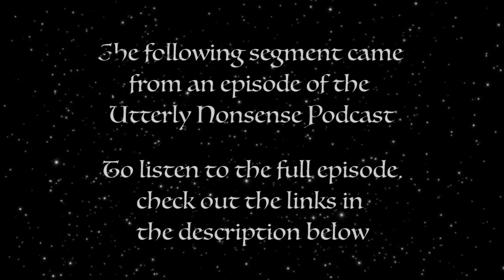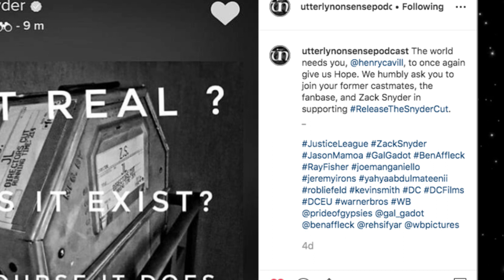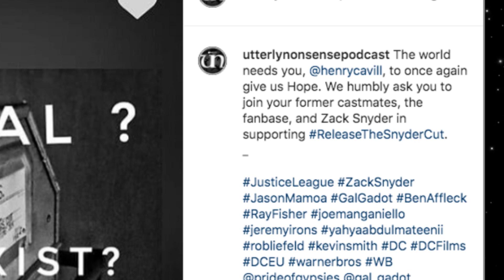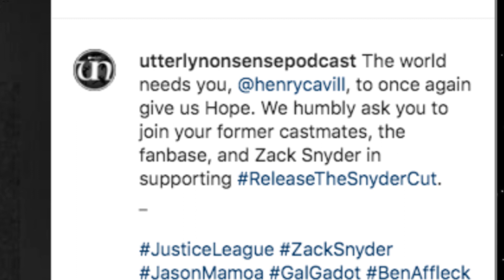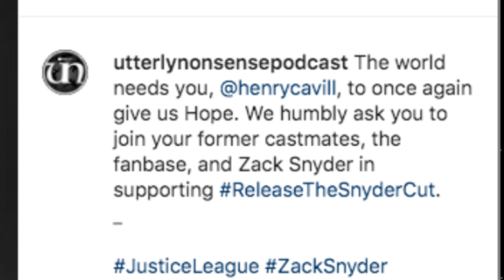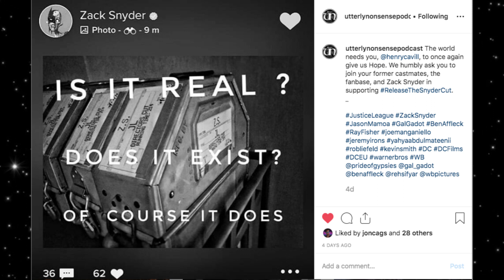ReleaseTheSnyderCut UPDATE! Confirmed Yet Again By Zack Snyder!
In the midst of Warner Bros trying to subvert the will of the fans, Zack Snyder took to social media to share that, not only does the Snyder Cut exist, but he has the actual reels of film AND the total runtime is in fact 214 minutes.